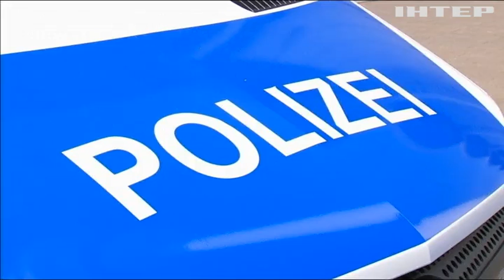На Саммите G20 Трамп представит проект энергетического сотрудничества